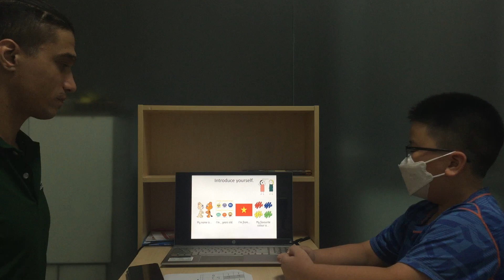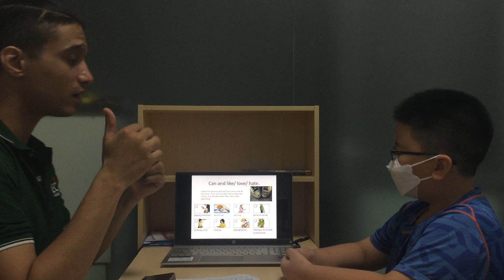CEC Lieu Giai ES4A Duc Trong's video test